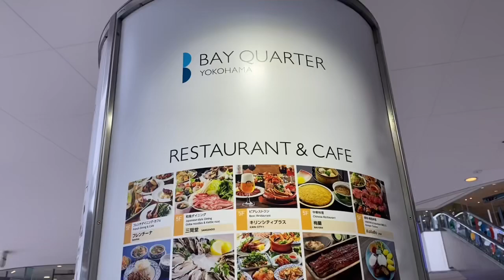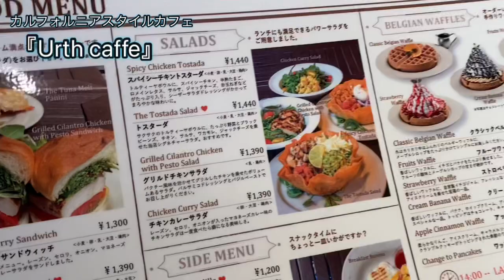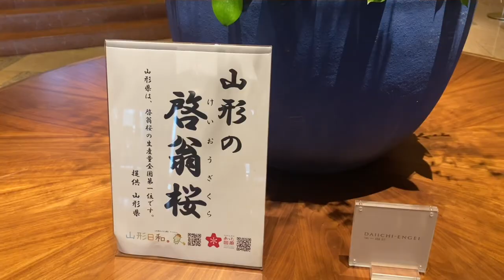【横浜ベイクォーター】カルフォルニアスタイルカフェ🏖『Urth caffeアースカフェ』に行ってきました‼️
横浜ベイクォーターにあるカルフォルニアスタイルカフェ『Urth caffe』に行ってきました‼️
以前は大変混雑していたアースカフェですが、最近は意外と空いています。店舗をぐるりと外側にテラス席もありますので、密にならず安心して食事が出来るのはいいですね🥺👍ワンちゃんもokです⭐️